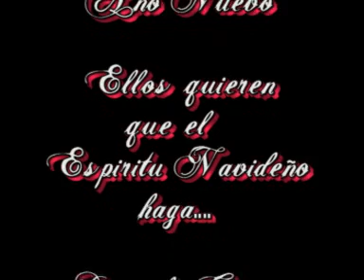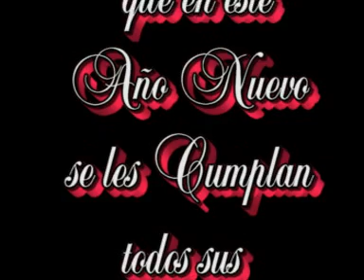FELIZ NAVIDAD LES DESEAN LOS GOLFITOS CHULAPINES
FELIZ NAVIDAD LES DESEA LOS GOLFITOS CHULAPINES